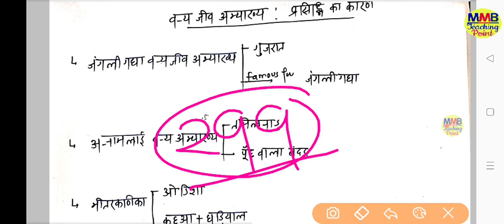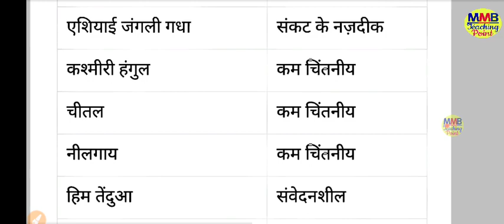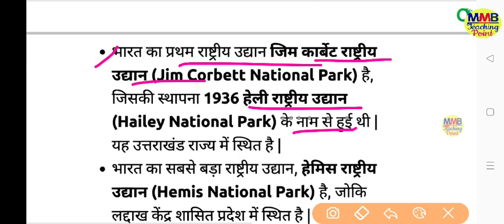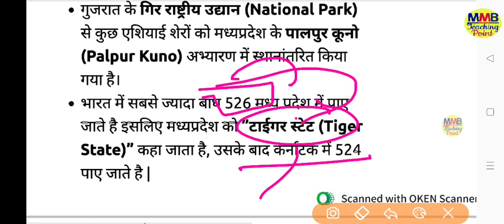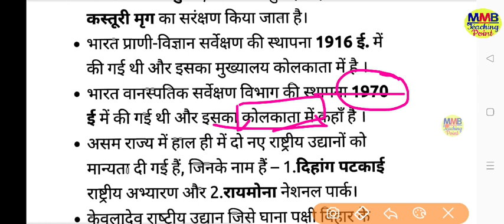जंगली बैच| UPSSSC Van Daroga Classes| National Park & Bird Sanctuary| UPSSSC Van Daroga Latest News